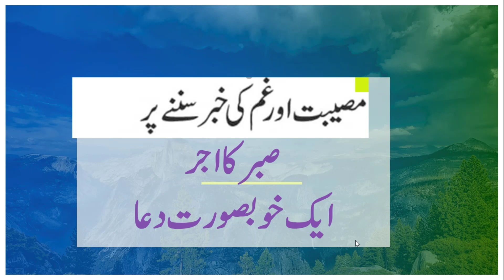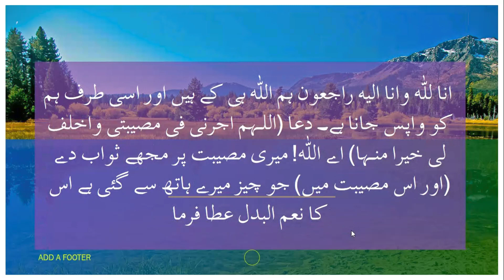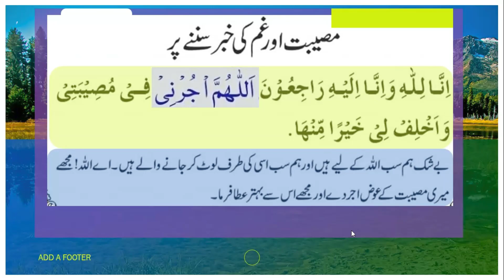صبر اور حوصلہ: Dua for Patience and Strength | اللہم اجرنی فی مصیبتی واخلف لی خیرا منہا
مشکلات کے دور میں، ہماری ایمان اور صبر کا امتحان لیا جاتا ہے۔ یہ ویڈیو آپ کو لاتی ہے ایک طاقتور اسلامی دعا، اللہم اجرنی فی مصیبتی واخلف لی خیرا منہا، جو مشکلات کے لمحوں میں اللہ کی مدد، صبر اور حوصلہ مانگتی ہے۔ ہمارے ساتھ جڑیں تاکہ آپ اس دعا کے اہمیت کو سمجھ سکیں اور دکھتے ہیں کہ یہ مصیبت اور مشکلات میں سکونت اور مضبوطی فراہم کرنے کے لئے کس طرح مدد فراہم کر سکتی ہے۔

In times of difficulty and hardship, our faith and patience are tested. This video brings you a powerful Islamic prayer, Allahumma Ajirni Fi Musibati Wa Akhlif li Khairan Minha, seeking Allah's help, patience, and strength during challenging moments. Join us in understanding the significance of this dua and how it can provide solace and fortitude in times of tribulation.

🤲 Dua Translation:
"O Allah, reward me for my calamity and replace it with something better."

🔹 What You Will Learn:

The meaning and context of this impactful dua from Islamic teachings.
How to recite and incorporate this prayer into your daily life.
Inspirational stories of individuals who found strength through this dua.
Practical tips on developing patience and trust in Allah during tough times.
🔹 Why This Dua Matters:
Discover the profound impact this dua can have on your life, offering hope, patience, and renewed faith during challenges. Learn how invoking Allah's help can transform difficulties into opportunities for growth and spiritual elevation.

Connect with fellow believers, share your stories, and find support in our warm and inclusive community. Let's stand together, seeking Allah's guidance and strength as we navigate life's trials.

May Allah grant you patience, strength, and blessings in abundance.